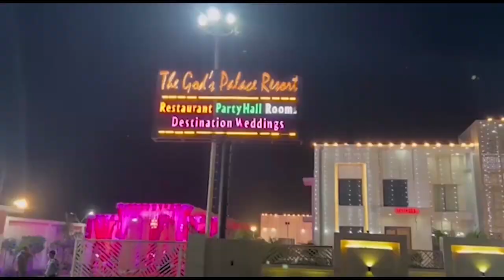मेरठ कमिश्नर के खिलाफ विधायक अतुल प्रधान का धरना First byte.tv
मेरठ कमिश्नर के खिलाफ विधायक अतुल प्रधान का धरना

सपा नेता अतुल प्रधान फर्श पर बैठे

कमिश्नर सेल्वा कुमारी पर समस्या न सुनने का आरोप

जनप्रतिनिधियों की समस्या लेकर पहुंचे थे कमिश्नर के पास

अतुल:कमिश्नर का रवैया लोकतांत्रिक मूल्यों के खिलाफ